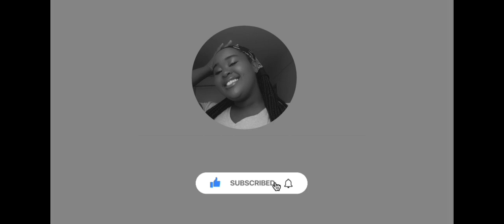Vlog || Moving back to res || South African YouTuber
Hello Everybody!!!

It's been a minute I know. I missed you guys so much. How are you, are okay, are you right, are you relevant 🤣🤣🤣.

This is a young I'M BACK little video
🥂Cheers to the New Year
🥂Cheers to Consistency...hopefully🤞🏽😬